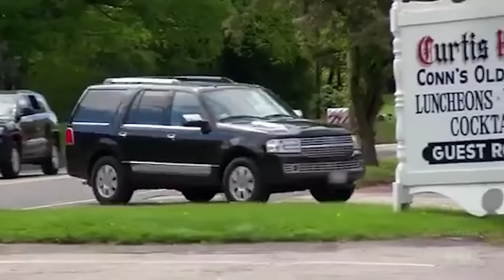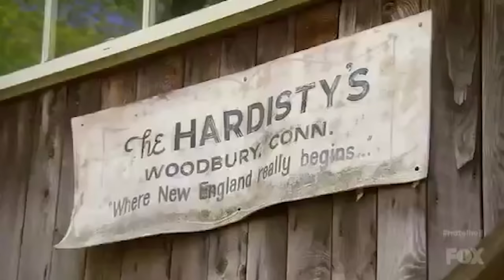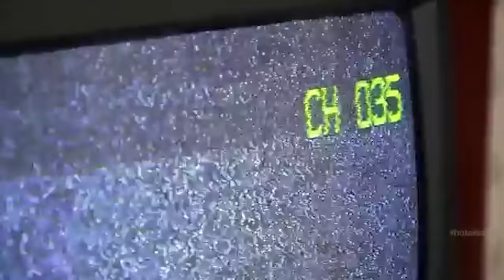Hotel Hell | Are They Still Open? Part 5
The Hotel business has been hit especially hard this year. But many have been suffering way before the start of the pandemic. Wether it was due to mismanagement or clueless owners, these hotels were on the brink of failure. This is when Gordon Ramsay stepped in. With his vast amount of knowledge in the industry, Ramsay makes vast improvements to these hotels and helps them recover. So today we are going to go over some more hotels from Hotel Hell and if they are still open today.